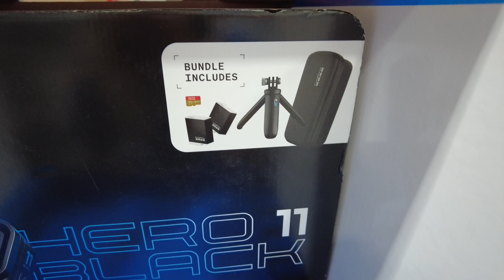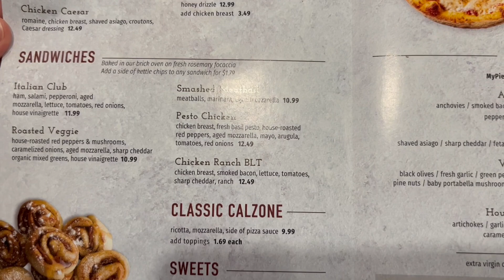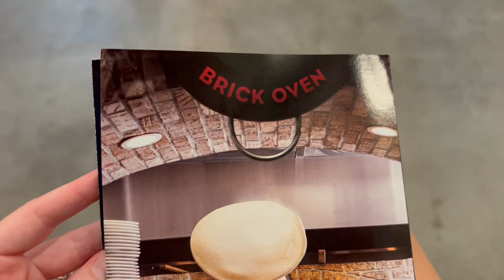Our favorite Pizza Place! Waiting for Family to arrive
Bello! We're Jack and Erica. As we wait for Jack's parents to fly in we go shopping and order our favorite pizza!